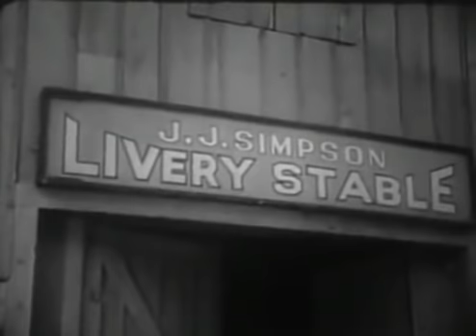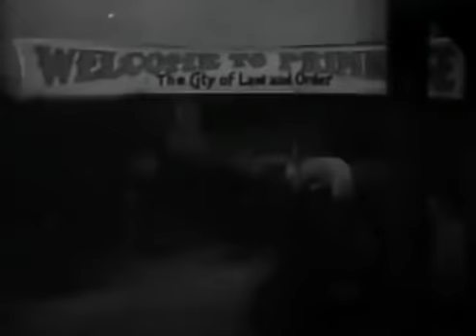The Slowest Gun in the West - Lee Van Cleef Jack Elam - Western Comedy (Western Films)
The Slowest Gun in the West - Lee Van Cleef Jack Elam  - Western Comedy